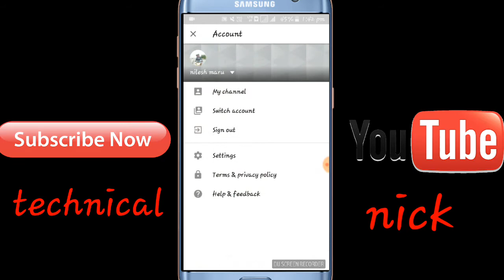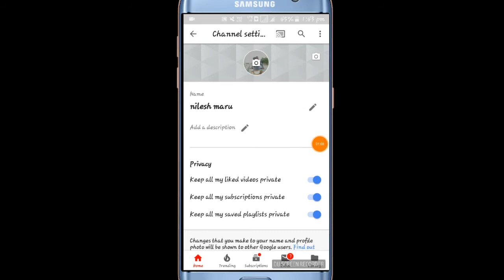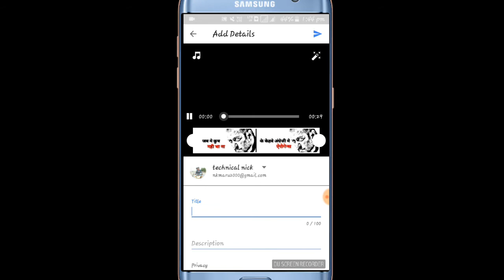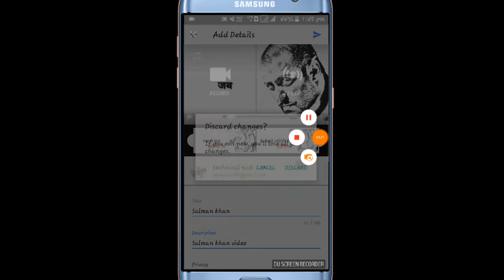How to create youTube channel in Android phone YouTube channel Kaise Bana kar paise Kama sakte hai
Hello friends welcome to technical nick is video mein Humne Bataye heki YouTube par channel Bana kar Kaise paise Kama Sakte online money
Edit by Ajay jaypal Nilesh,

About channel
 Hello friends on technical nick  channel par Sabhi Prakar ki technical video mein Le Jayenge or unboxing ke video mijayege to

           Technical nick

 thanks for ajay. Jaypal